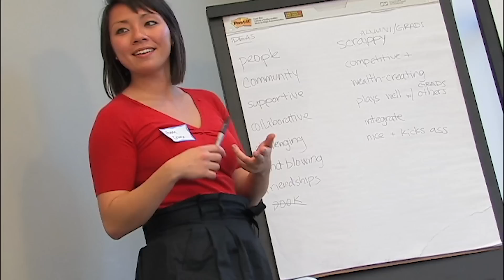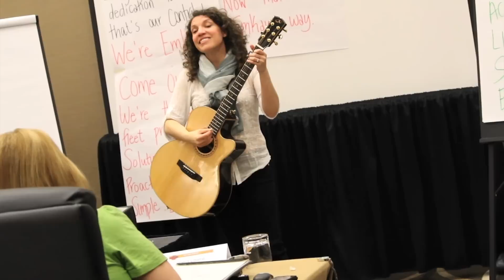Music Team Building Activities and Corporate Team Building Events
Led by Grammy award winning hit songwriters, our music team building activities will bring your group together in a fun, interactive setting. Create and record songs that become a lasting part of your company's culture. This is corporate team building the way it should be.

Businesses from Nashville to Chicago, Los Angeles, New York - Everywhere across the United States and Worldwide have trusted Kidbilly Music to supply corporate team building activities that are memorable experiences for employees.